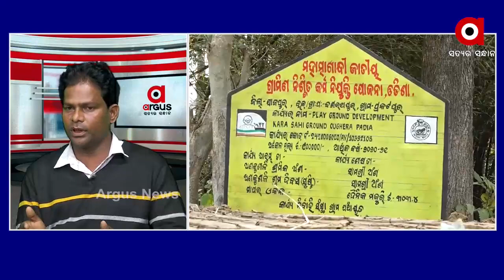BigBearking : ଗୋଚର ଜମିରେ 17 ଲକ୍ଷ